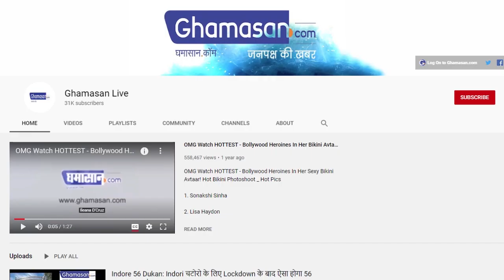73 दिनों में कोरोना वैक्सीन लांच करेगा Serum Institute? झूठी निकली खबरें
73 दिनों में वैक्सीन आने की आई थी खबर
इंस्टीट्यूट ने खबरों को बताया भ्रामक

 वैश्विक महामारी कोरोना वायरस से पूरा विश्व जूझ रहा है। जिसके चलते देश-विदेश के वैज्ञानिक कोरोना वेक्सीन खोजने में लगे है। वही Serum Institute of India ने हाल ही में दावा किया था कि 73 दिनों के अंदर उसकी Covid-19 वैक्सीन Covishield मार्केट में आ जाएगी। लेकिन अब उन खबरों का खंडन कर दिया है। बता दे कि रविवार को मीडिया में ऐसी खबर आयी थी कि पुणे की सीरम इंस्टीट्यूट ऑफ इंडिया (SII) 73 दिनों के अंदर अपनी कोविड-19 वैक्सीन Covishield मार्केट में लॉन्च कर देगी और इसका मुफ्त वैक्सीनेशन शुरू हो जाएगा।